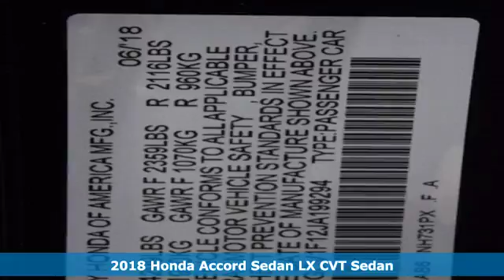New 2018 Honda Accord Washington DC Honda Dealer, MD HJA199294 - SOLD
Year: 2018
Make: Honda
Model: Accord
Trim: LX
Engine: I4 DOHC 16V Turbocharged
Transmission: CVT
Color: Black
Interior: ivory
Stock #: HJA199294
VIN: 1HGCV1F12JA199294
Crystal Black Pearl 2018 Honda Accord LX FWD CVT I4 DOHC 16V Turbocharged ivory Cloth.brbrRecent Arrival! 38/30 Highway/City MPG**

Address:
1772 Ritchie Station Court Capitol Heights